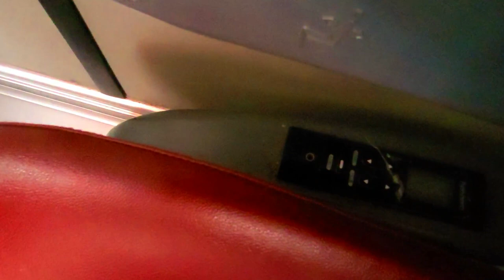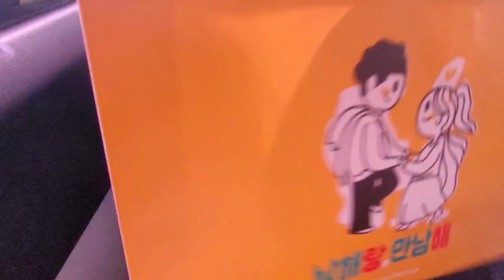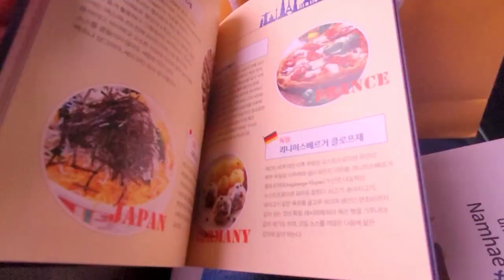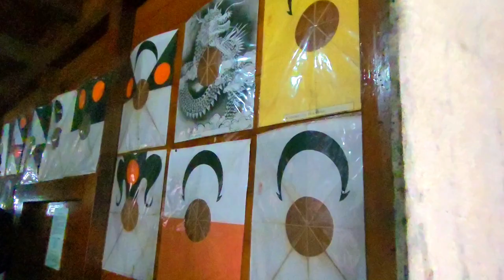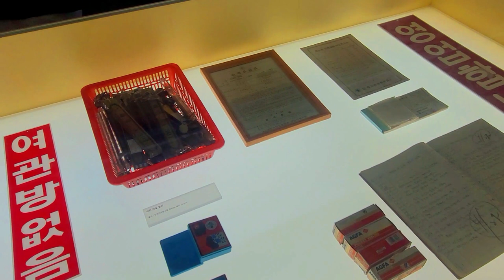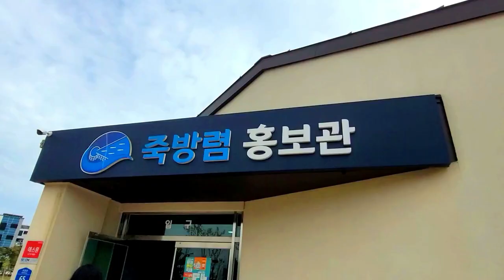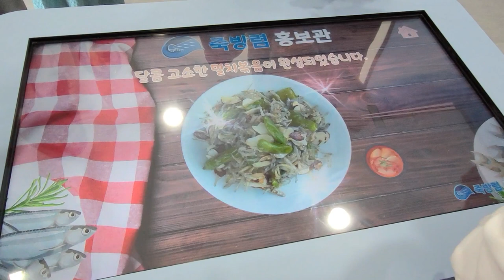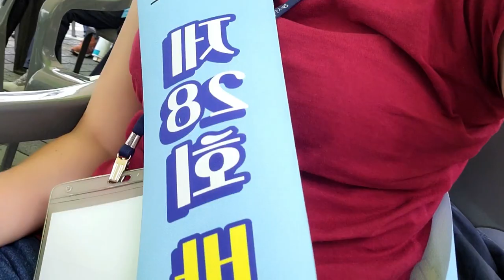3 DAYS IN NAMHAE, South Korea | Destinations and Sightseeing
In this video, I team up with six other honorary reporters from Korea.net to go on a 3-day adventure through the beautiful county of Namhae in South Korea. From exploring historical marvels to immersing ourselves in nature's wonder - join us!

We stepped aboard the mighty turtle boat - an incredible warship replica that took us back in time, feeling the power and courage of ancient Korean maritime warriors. We also visited the shrine of the legendary marine general Yi Sun Shin, who developed those turtle ships and fought many seccessful sea battles.

But our journey didn't stop at history. We ventured into the lush landscape of Namhae, capturing the breathtaking beauty of Daraengi Village. Get ready to be awed by the picturesque terraced rice paddies that seemed to stitch together a perfect tapestry of calmness.

Moreover, we trekked up to Boriam, a Buddhist temple located at the highest point on Mt. Geumsan. Not only the temple itself was amazing but also the view from there was really breathtaking! Many more things are awaiting you in this video!

If you've ever dreamt of discovering the hidden gems of South Korea, this is your chance to visit it with us. I can't wait to share our adventure with you. It's not just a trip, it's a journey into the heart and soul of the southern region of Korea.

00:00 DAY 1
   02:17 Turtle Ship
   04:05 Yi Sun Shin Shrine
   04:32 Namhaegak
   05:23 "Jukbangryeom" Bamboo Fishing Weir
07:11 DAY 2
   08:23 Gacheon Daraengi Village
   09:20 Space Mijo
   11:06 Boriam Temple
   12:24 German Village
DAY 3
   12:59 Fish Auction
   14:03 Releasing Baby Fishes
   14:26 Traditional Market